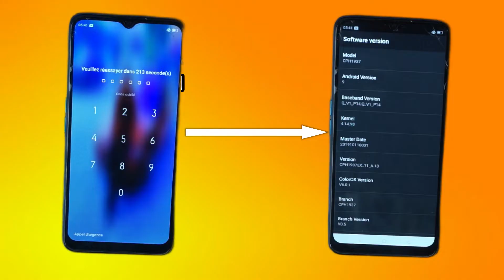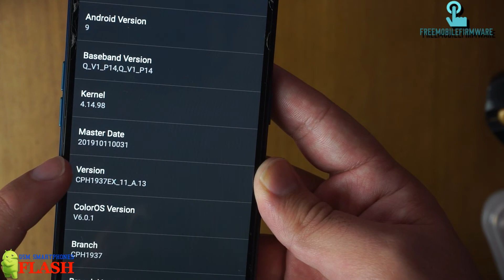How to check OPPO software information on Lock screen كيف تخرج معلومات السوفت لجهاز أوبو مقفل الشاشة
How to check for software information on OPPO with lock screen, usefull to know OPPO  model number, software version to download the right firmware in order to remove screenlocks.
كيف يمكنك معرفة اسم جهاز أوبو ورقم اصدار الفلاشة في هواتف أوبو مقفلة الشاشة، وذلك لمساعدتك على معرفة الفلاشة الموجودة في الهاتف والبحث عنها لتتمكن من حذف قفل الشاشة حتى تتجنب تفليش اصدار خاطئ وتسبب اطفاء الهاتف

If you want to factory reset OPPO remotely; please download correct firmware, the, contact our support gsmflashserver.com (Paid service)
لطلب خدمة حذف الحساب عن بعد، وجب عليك تحميل الفلاشة المناسبة لجهازك، ثم التواصل مع فريق الدعم لاتمام العملية ومعرفة طرق الدفع المتاحة.